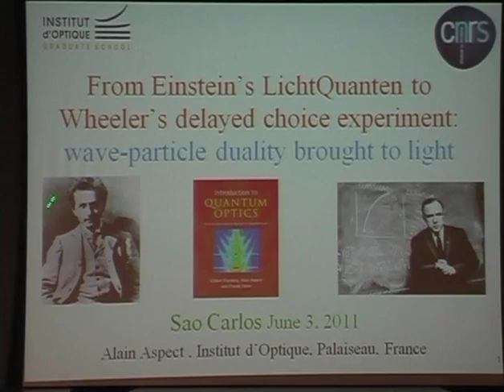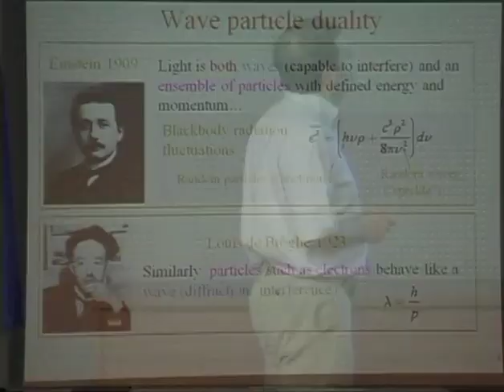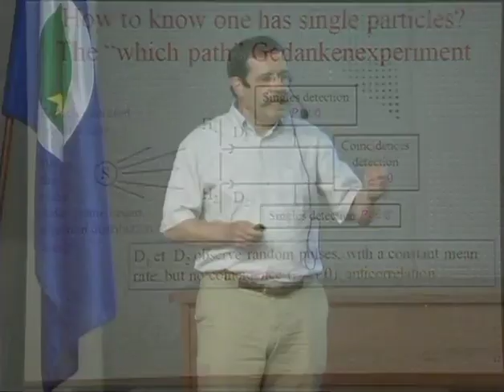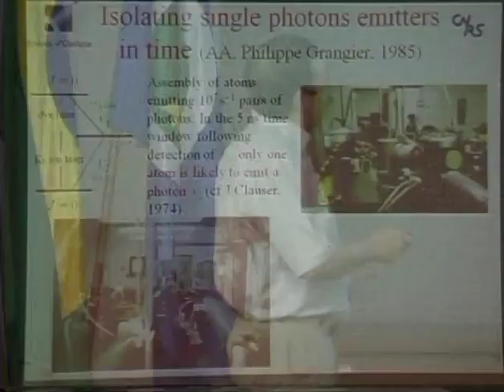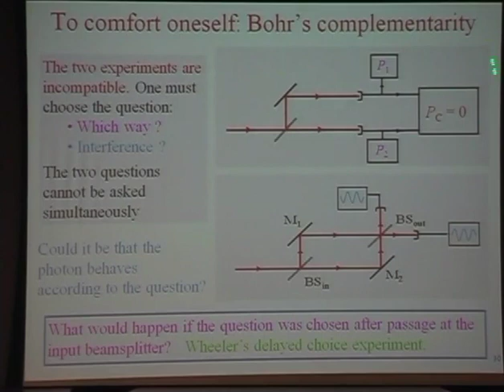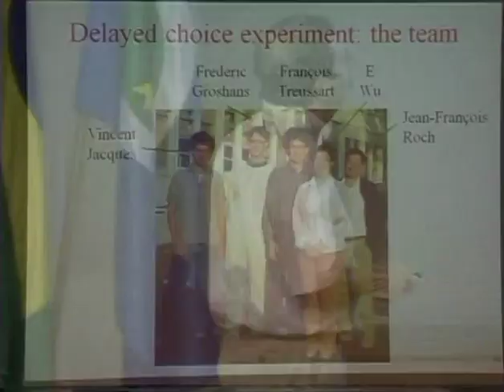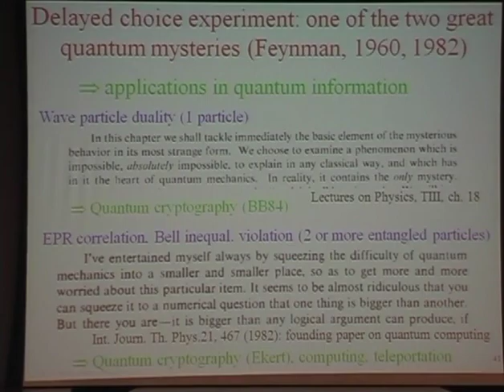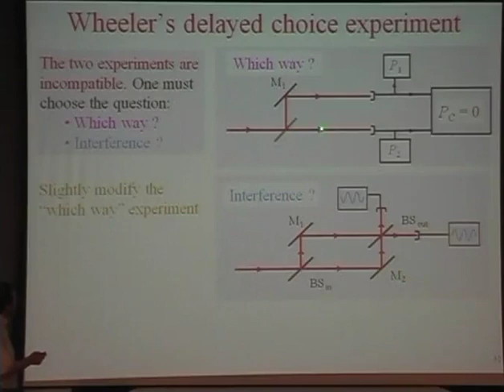From Einstein´s intuition to Quantum Bits: A New quantum age - Prof. Alain Aspect